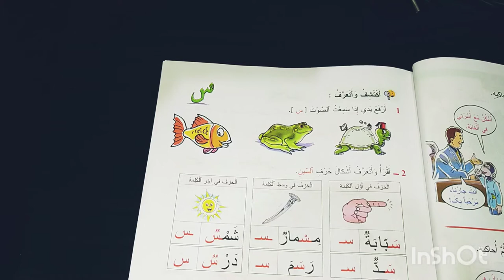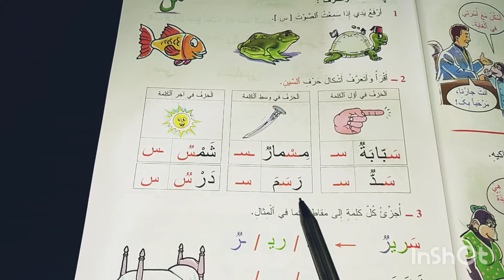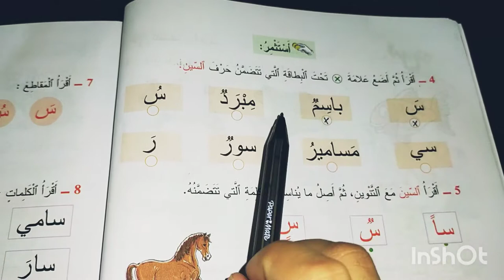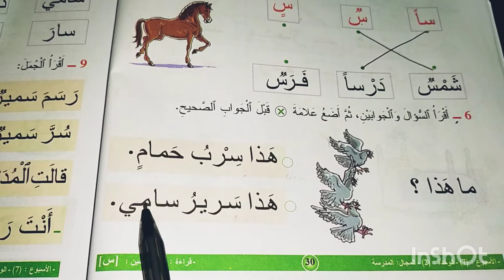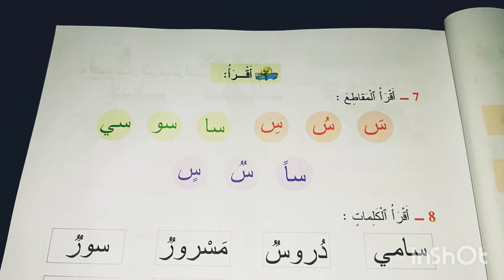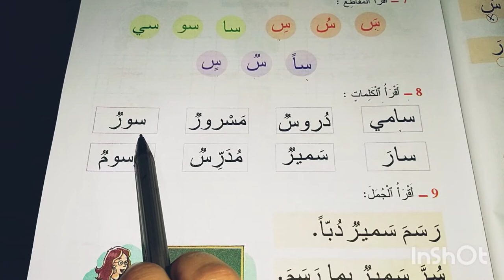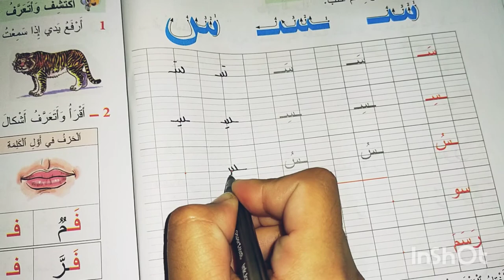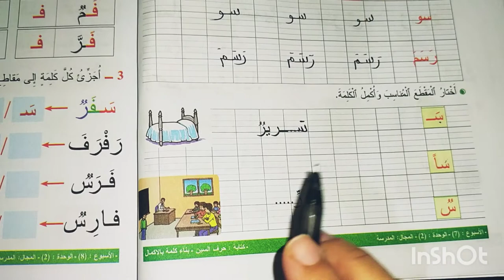قراءة وكتابة حرف السين المفيد في اللغة العربية المستوى الاول